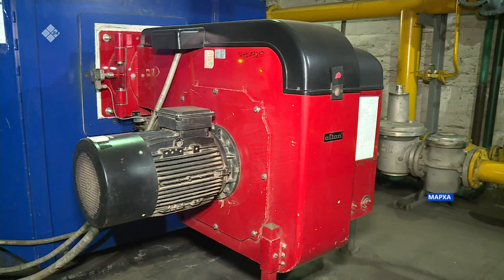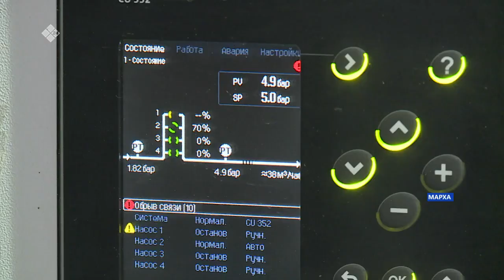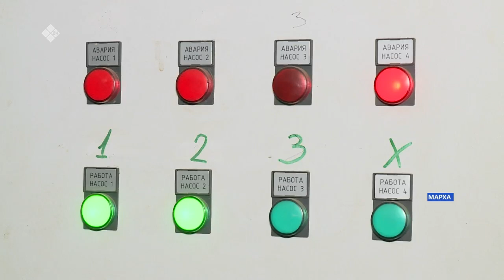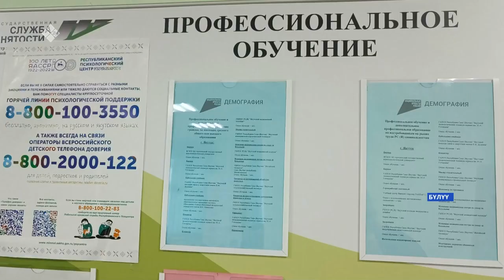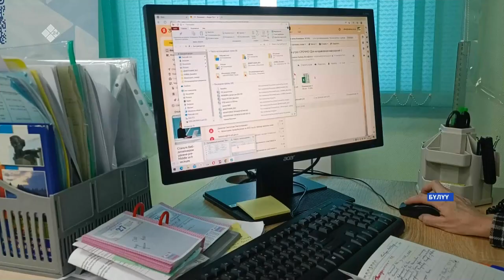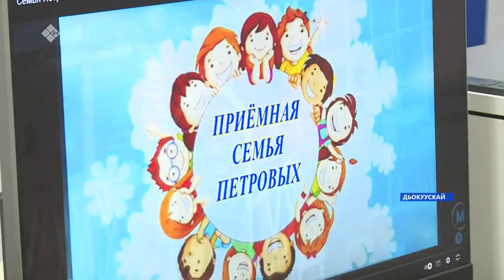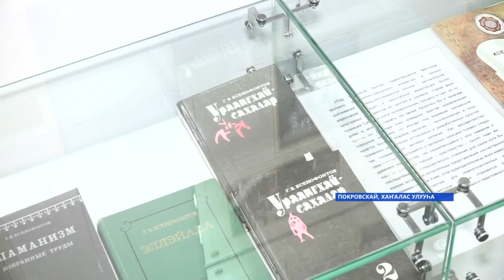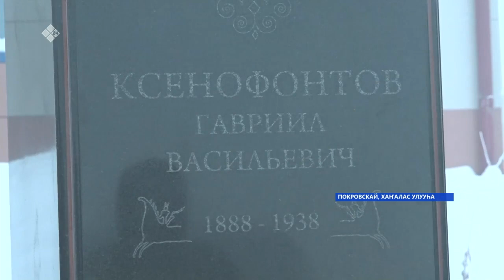«Саха сирэ» информационнай биэрии. Тохсунньу ыйын 16 күнэ 13:30